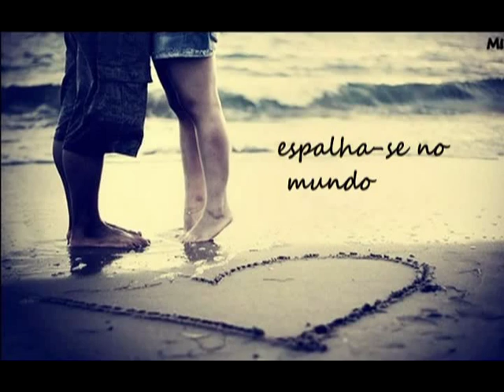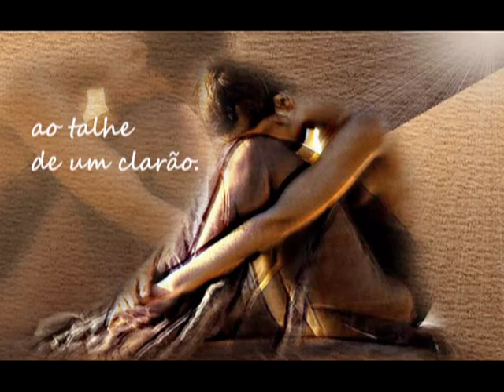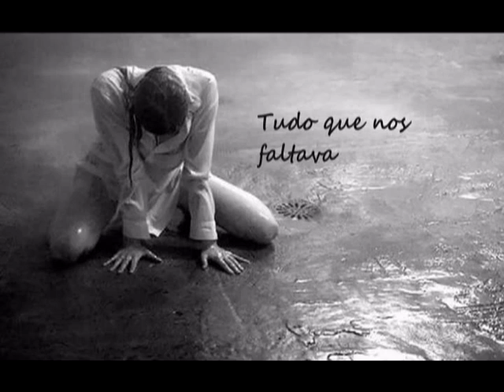Soneto do Amor Nascendo de Pedro Lyra- Musicado por Denise Emmer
SONETO DO AMOR NASCENDO. Um Poeta é sempre capaz de acrescentar algo pessoal ao que já foi revelado...  AMOR, eterno assunto tão explorado por eles. Neste soneto musicado por Denise Emmer, Pedro Lyra preenche vazios através de sua arte e assim supera o desgaste deste tão discursado tema. Parabéns sempre Grande Poeta.